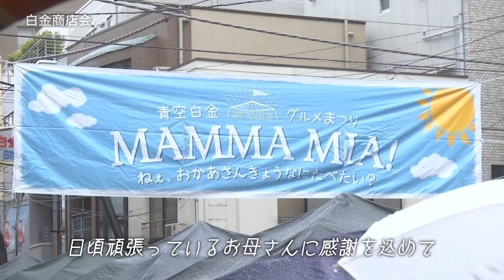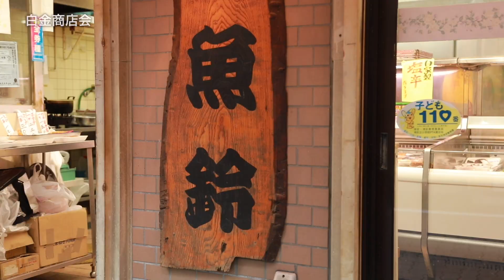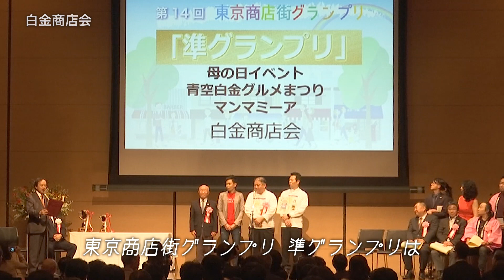白金商店会（港区商店街プロモーション映像）